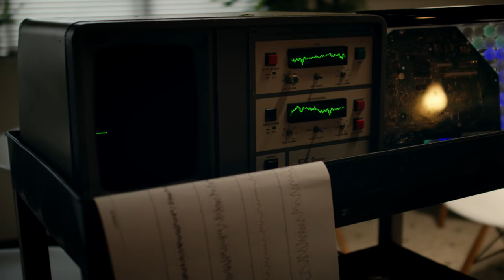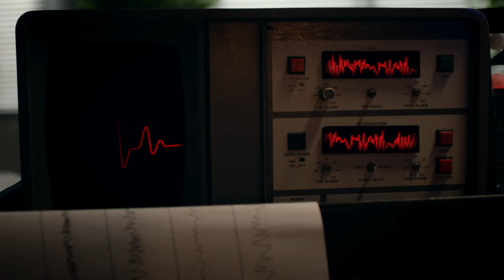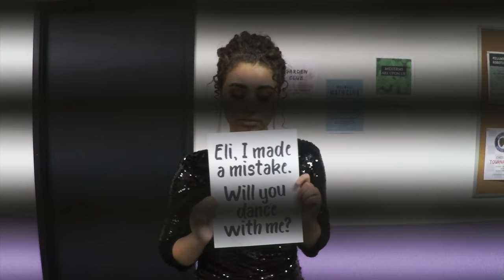BRAT TV CHAT | Marlhy & Matt | 11.25.18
Come sip or spill with Marlhy Murphy and catch a special performance from Talin Silva.